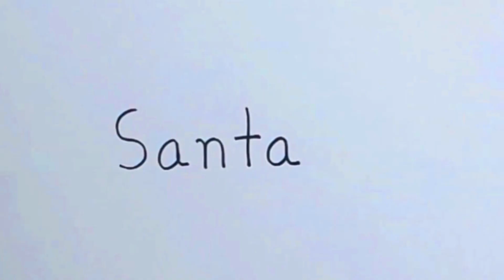How to Draw Santa Face|Twist &Turn of SANTA word to draw Santa|Santa Boots|Santa Christmas Shoes DIY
Your Likes, Comments, & Share motivate me to prepare more craft ideas and tutorials for you.

Add your comments if you want any other crafts which you are interested.. I will be happy to try them.

Other Video links for Crafts